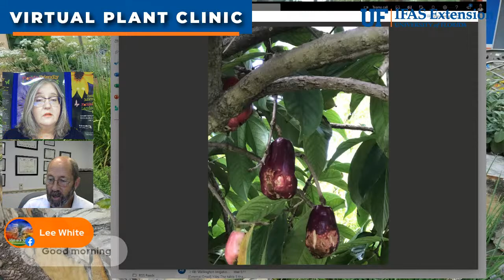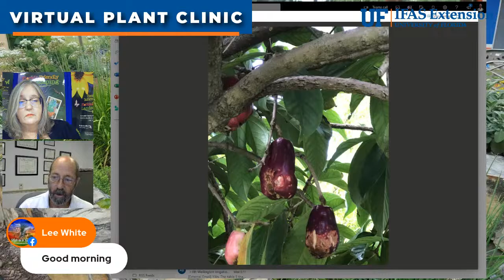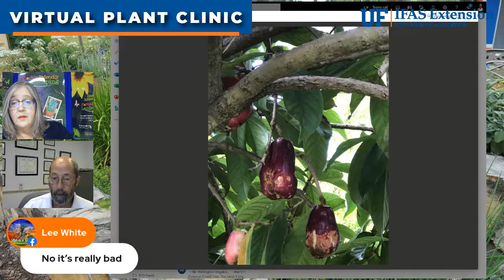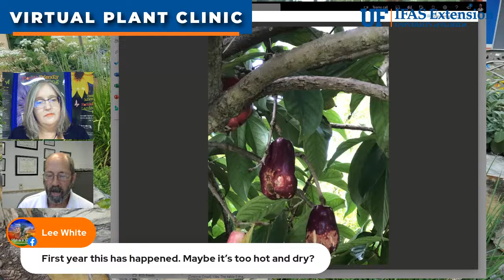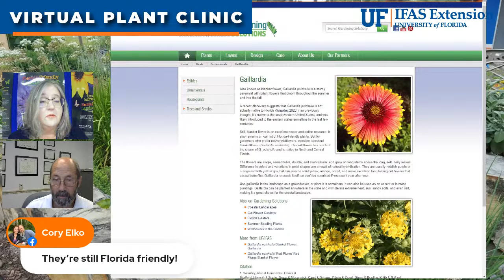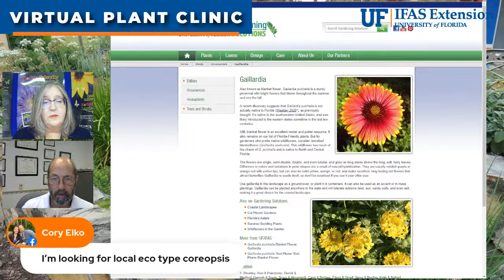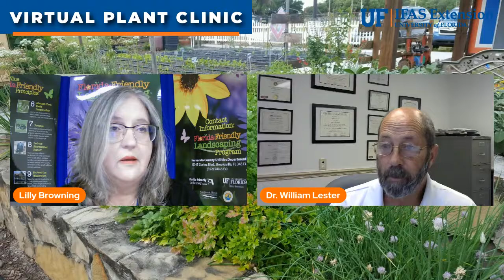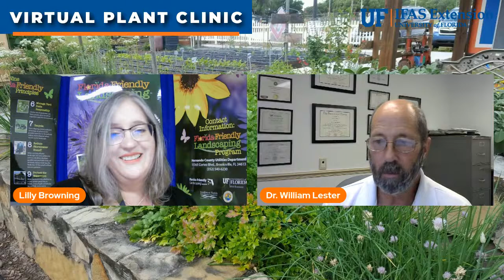The Virtual Plant Clinic With Dr. Bill May 19, 2022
Tune in for our weekly plant clinic! Ask questions live online and get research-based answers and advice- broadcast on Facebook Live and YouTube Live!  Join Dr. William Lester with the University of Florida Extension Service in Hernando County and his co-host Lilly Browning with Florida-Friendly Landscaping.